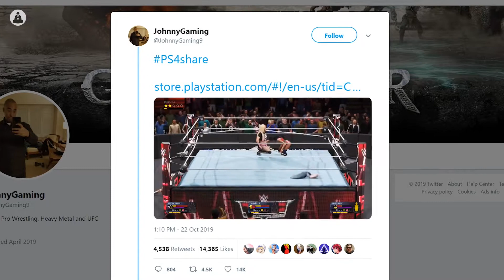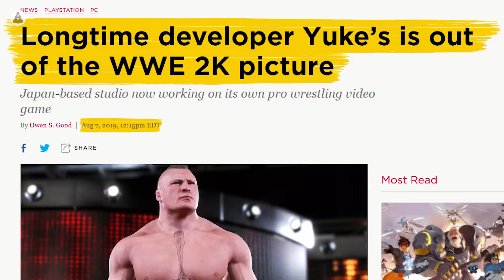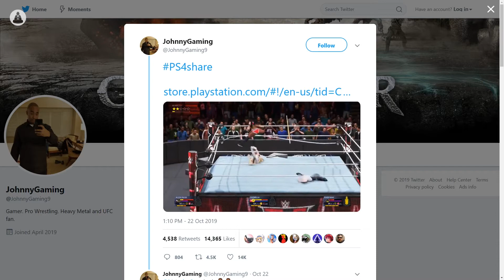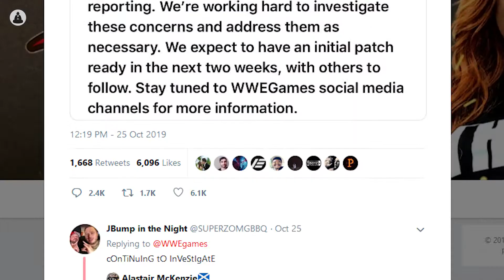WWE 2K20 is Broken | Funny Glitches and Bugs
WWE 2K20 might be one of the most broken games to have come out in recent times and while fans are rightly angry about this, we’ve taken a moment to sit back and enjoy all the hilariously broken aspects of the game.